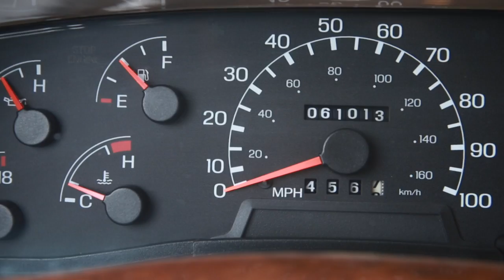Ford F650 Super Crewzer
$49,950

2001 FORD F650 SUPERCREWZER
EXTREMELY NICE ULTRA RARE SUPER-CREWZER
1 OF ONLY 300 EVER BUILT
AND I ASSUME THE LOWEST MILEAGE
& NICEST AVAILABLE
BRAND NEW TIRES ALL AROUND
61K ORIGINAL MILES - ECU VERIFIED - GREAT CONDITION!!
ZERO RUST, ZERO ACCIDENTS, ZERO ISSUES
SETUP TO PULL GOOSENECK OR 5TH WHEEL
7.2 CAT 300 HORSEPOWER
6 SPEED ALLISON AUTOMATIC
AIR SUSPENSION
NO CDL REQUIRED
SUPER EASY TO DRIVE
LIKE BRAND NEW EVERYTHING!!!